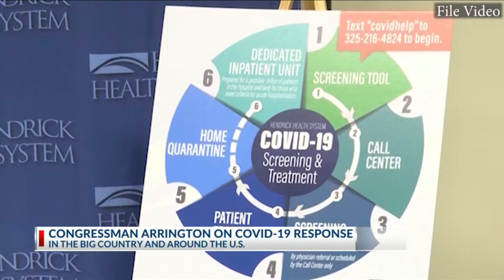Congressman Jodey Arrington shares thoughts on the Big Country's response to COVID-19